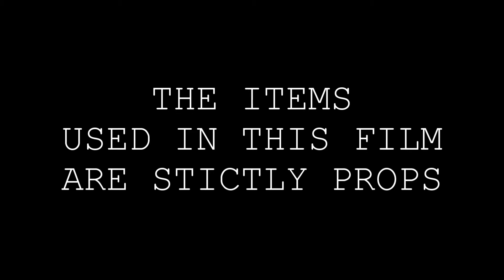Lambo Lace - Jus Me & You Feat. Shotty Cobbo, F.A. and KBOrkinman